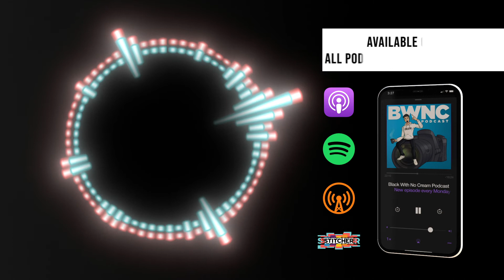GimbalGod on dropping out of college to film Pro Snowboarder Stale Sandbech!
Spencer Whiting AKA GimbalGod is famously known for filming the illest videos of professional snowboarders that you have ever seen. Spencer literally jumps with the snowboarders over 100-foot jumps capturing the action just inches away filming with a GoPro. His videos are INSANE. He’s represented by Gopro, Monster, and Oakley and travels all over the world to document pro snowboarders and major events like the XGames. He even shoots surfers, motocross, and skateboarding. This dude is a machine! Tune in now! 👇

LEARN HOW TO CHARGE YOUR CLIENT:
📃We wrote a 54-page comprehensive guide to making more money as a freelance creator.

🙏ELGATO🙏
We just started using their new Wave 3 microphone for our podcast and it’s a GAME CHANGER! They make the illest gear for content creators, check them out

THE TOOLS WE USE TO CREATE:
🎙: Our podcast gear
🎥: What's in my camera bag

OUR TEAM:
Thumbnails: @findingtrixie
Host: @BenRealVsWorld
Co-Host: @DaveMalave
Producer: @DarinConrad_
Editor: @_JazBreathett